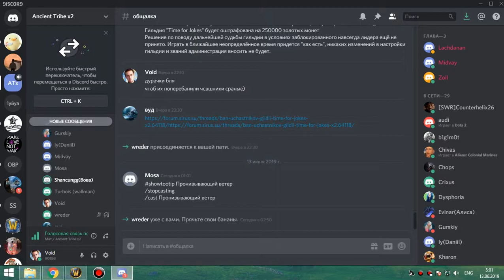6я часть каражан 10 гер фурик 12 06 19